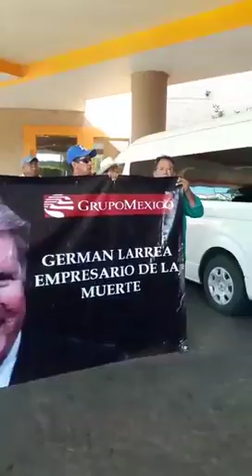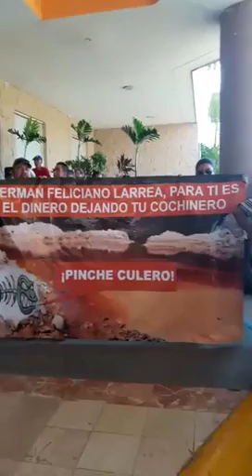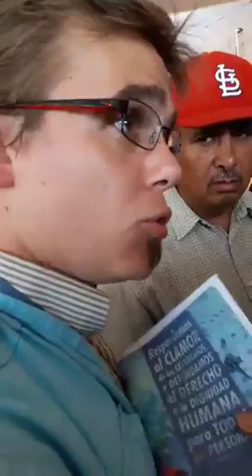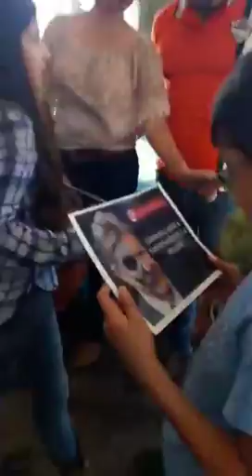Grupo de Trabajo s/empresas y DDHH de la ONU en Hillo. 030916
El sábado 03 de septiembre del 2016 se tuvo la visita del Grupo de Trabajo sobre empresas y Derechos Humanos de la ONU en Hermosillo. El equipo se entrevistó con grupos o personas que hayan visto vulnerados sus derechos a causa de práticas empresariales lesivas. En nuestra entidad se entrevistaron con representantes de pobladores de las comunidades de Río Sonora, con la Familia Fimbres, con padres de niños fallecidos en la Guardería ABC y con miembros de la Tribu Yaqui.
En este video se muestra lo sucedido a las afueras del Hotel donde se llevó a cabo la reunión, con entrevistas a Tom Haick, representante del Alto Comisionado de la ONU, quien explica a los presentes porque no pueden entrar a la reunión, y de quienes recibe diversos documentos: del Frente Unido Río Sonora, pobladores de Ures. También recogimos las palabras de Mario Luna, vocero de la Tribu Yaqui quienes se opusieron a la construcción del Acueducto Independencia y ahora luchan en contra de un ducto de gas que intenta pasar por sus tierras.